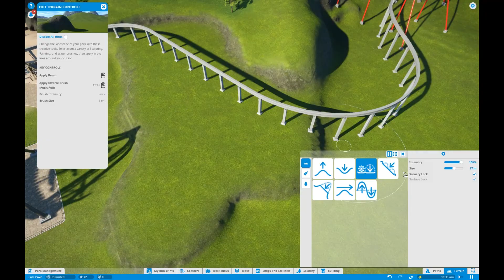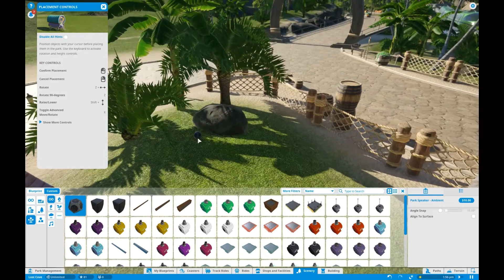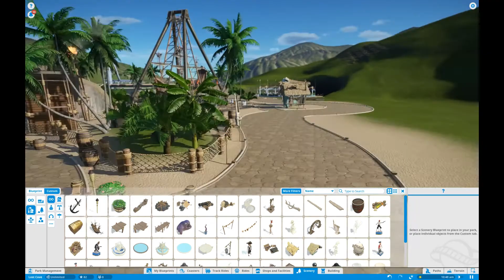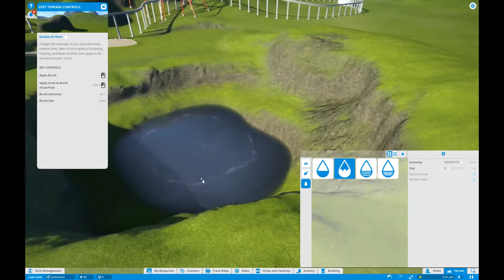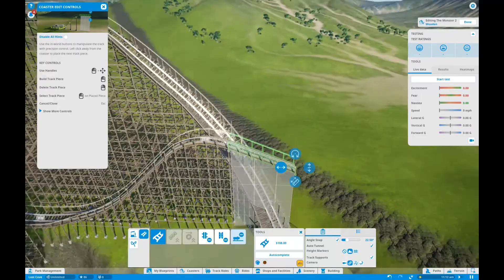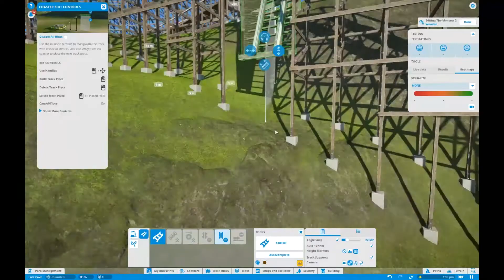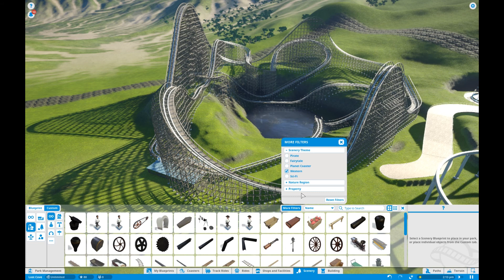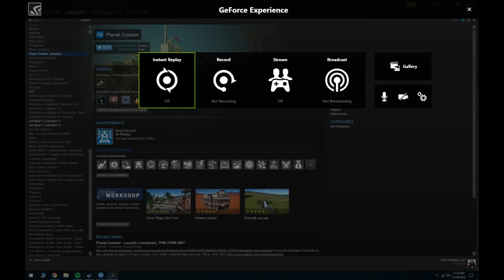Planet Coaster Timelapse (part 1) Pirate Gentle Rides and Wooden Coaster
4 x timelapse of 4 hours gameplay, scenery editing, terrain work and rollercoaster creation in planet coaster, enjoy!